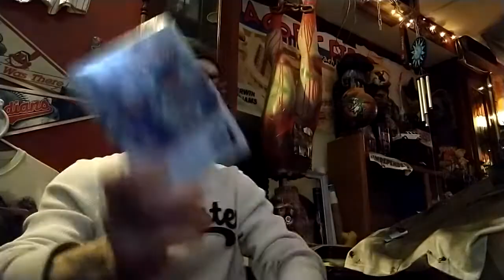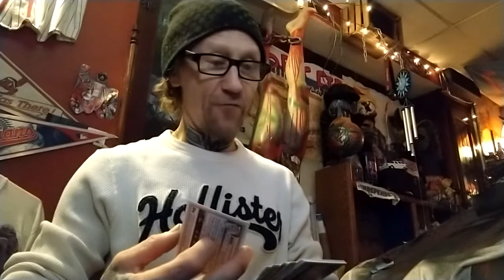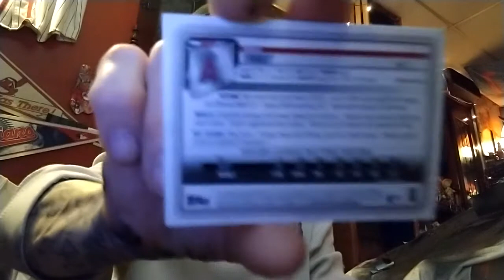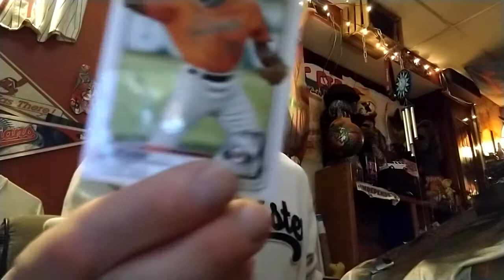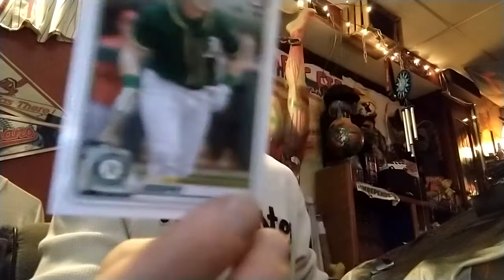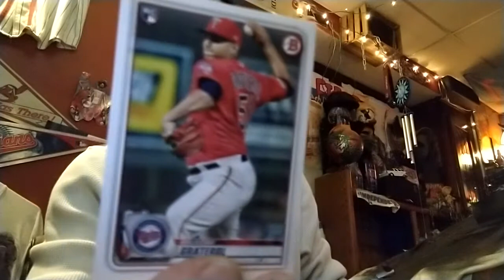#26) Baseball, Kingston & A Whole Bunch of "Nothing"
I Open a Brand New Box of BOWMANS..!!! and randomly talk out the side of my neck...